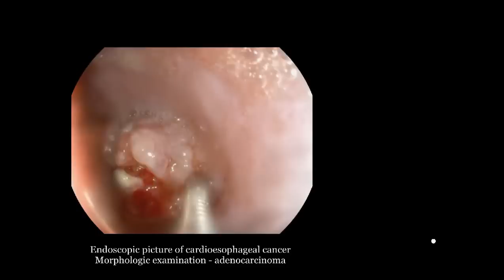Surgery for cardioesophageal junction cancer (Garlock type)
This surgery was performed almost 3 years ago. Patient with T4aN2M0 is still disease free.

Surgical treatment of cardioesophageal cancer is not very simple. This tumor is not too much sensitive to chemotherapy and results of treatment are not satisfied in our days despite of good quality of surgery.
This patient was operated by our team in early spring 2013 on the background of dysphagia and bleeding .  We received T4aN2Mo pathological stage. Patient has the conglomerate of metastatic lymphnodes following celiac trunk (N2 area by Japaneese classification).
Despite of  biologically  palliative situation for this case,  we performed Proximal gastrectomy with lower part of oesphagus resection with  D2 lymphadenectomy + lower mediastinal lymphnodes dissection and received clear resection margins. 6 courses of FOLFOX were performed in adjuvant mode.
It seems that our treatment form was not too modern as MAGIC trial recommends (neoajuvant chemo+surgery+adjuvant chemo).
BUT WE HAVE ALMOST 3-YEAR CANCER-FREE (!!!)  PATIENT
It is the case when if we do not perform D2 it would not be cancer free exactly because N2 area nodes were in progress.
Also it was not simple technically because metastatic nodes were encircling arterial vessel and  adhesion with celiac trunk.
Also 3 other nodes were metastatic. I know that for Siewert II type tumor  some authors prefer total esophagogastrectomy. I suppose that  proximal resection (or gastrectomy)  with partial esophageal resection not esophagectomy)   is not bad choice for them. I did not have local recurrence according to my memory.
 Radical boundaries can be really achieved if the patient is well evaluated preoperatively. This short report shows that biologically all cases seems to be very individual and unfortunately we can not know the individual prognosis.
If gastric cancer is locally advanced (T4a-b)  but it is N0 5-year survival is very real to be achieved. Despite of my only 10 year experience in gastric surgery I can not remember 3-  year disease free patient with such extensive tumor with N2 ! Its very rare I think.
But it happens!
I want you to understand my position very clearly.  I perform such quality of lymphadenectomy to all of my patients. But it does not work as I wish it to work. Best trials show 10-15% improvement in treatment results.  So, its not a panacea. But if this procedure can be performed safely it must be performed.
I emphasize again, that  lymphadenectomy and  clean resection margins   were not  the crucial  key for his 3 year disease free result! . Definitely , this very good result  is determinated  by  individual qualities of his tumor. And a little bit by good surgeons !
If  the tumor gives us the opportunity to treat it we must do it using all the possibilities even very aggressive surgery. But nowadays we do not always know how to define these patients.